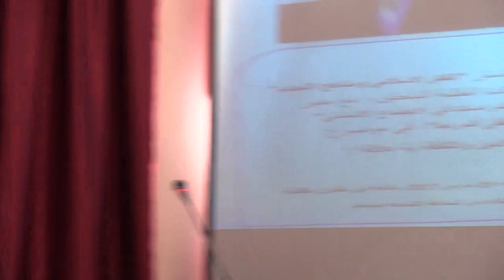مصطفى المرابط: 'الدين والثقافة أية علاقة؟' 4